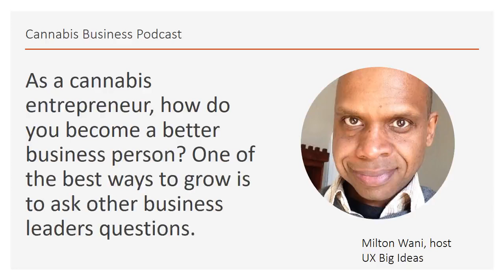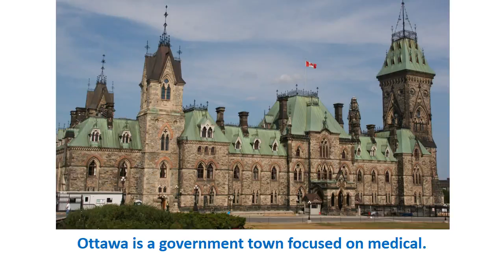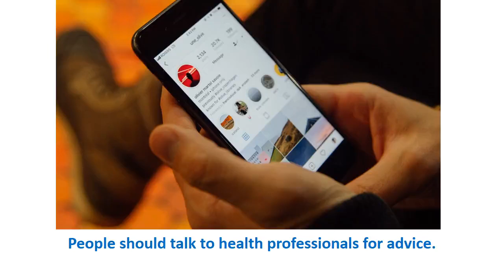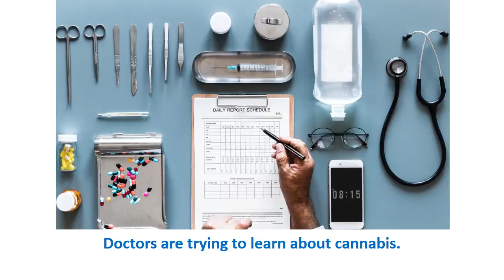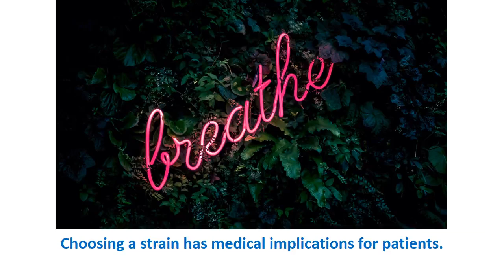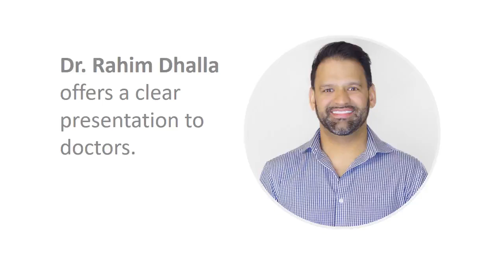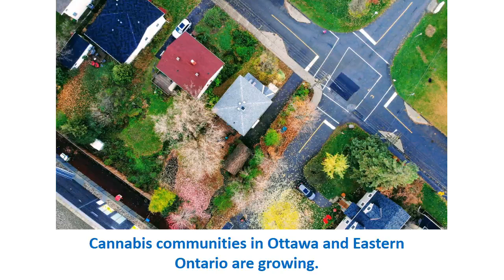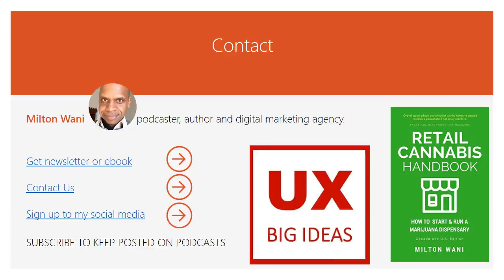Medical Marijuana at Hybrid Pharm [Angelo Muscari]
Angelo Muscari has been in the medical cannabis space for more than 5 years. He is the clinic manager of Hybrid Pharm in Ottawa, a pharmacist with a focus on cannabis. In this video, he speaks about Ottawa, insurance and taxes for medical patients, and the future of medical cannabis in Canada.

Category
Howto & Style